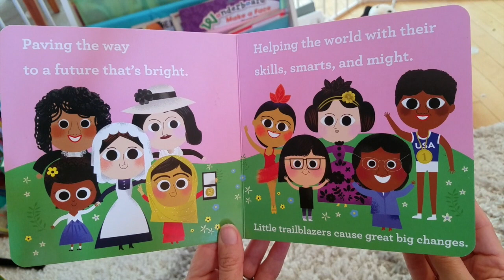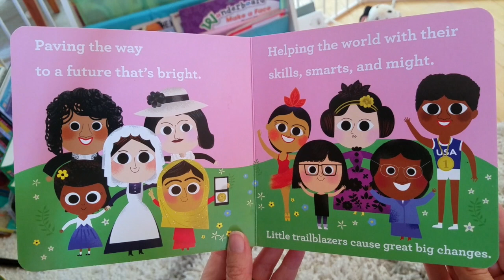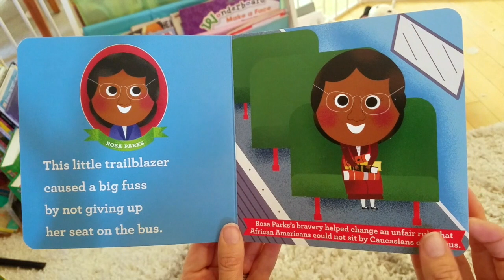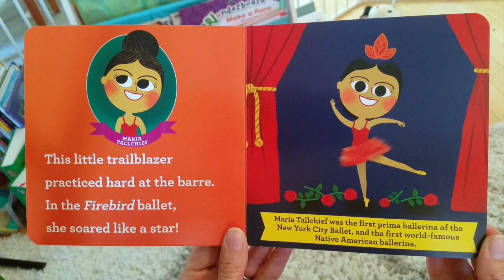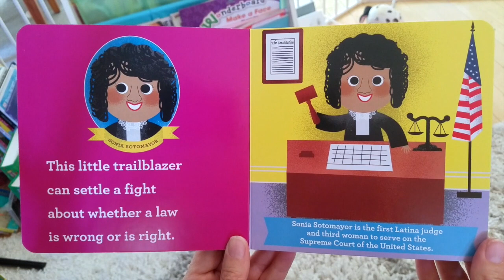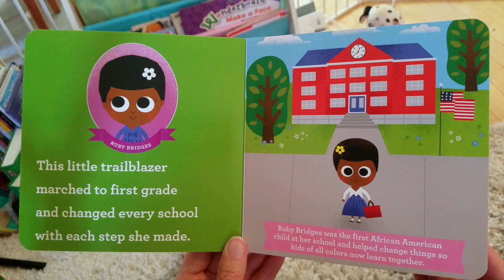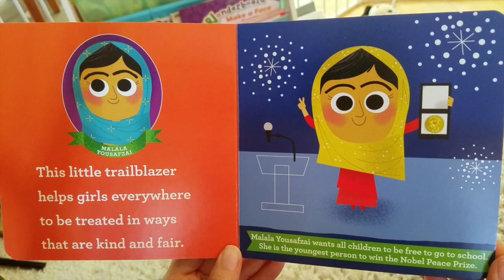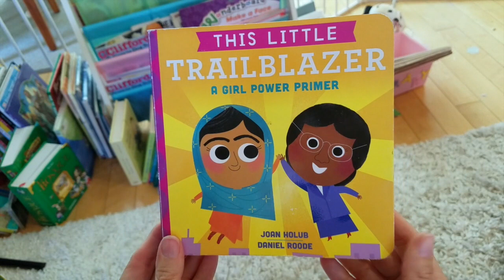Let's Read - "This Little Trailblazer"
Its Story-time! This Little Trailblazer is a Girl Power Primer written by Joan Holub and Daniel Roode. Introduce your kids to some women who made a big difference in our lives today!